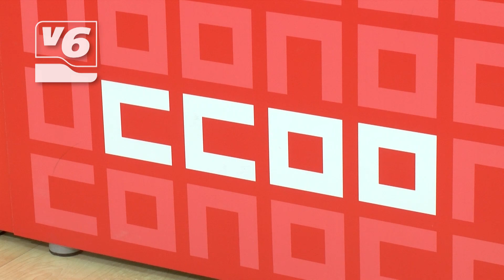Nueva reivindicación del sindicato CCOO en favor de los trabajadores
Comisiones Obreras se pone a disposición de los y las trabajadoras de Albacete para calcular sus cotizaciones tras las nuevas modificaciones. Ahora, los periodos de cotización a tiempo parcial computan como días enteros. Era una reivindicación del sindicato, que afecta principalmente a mujeres y jóvenes.